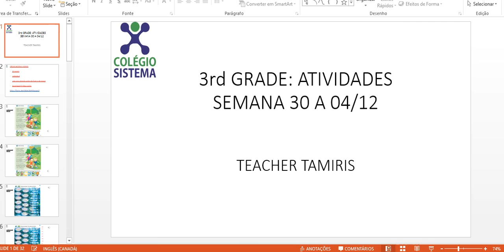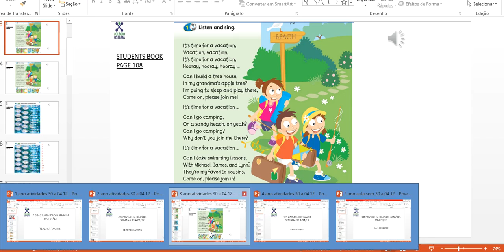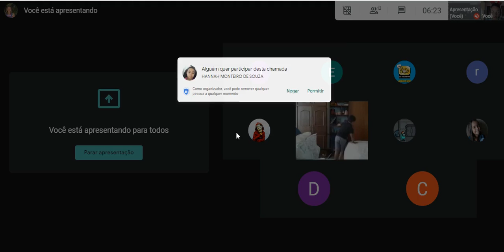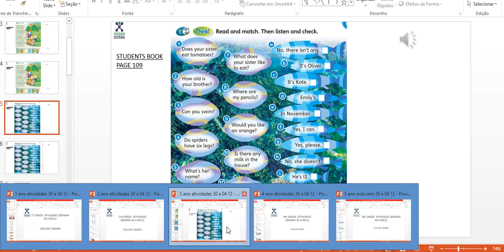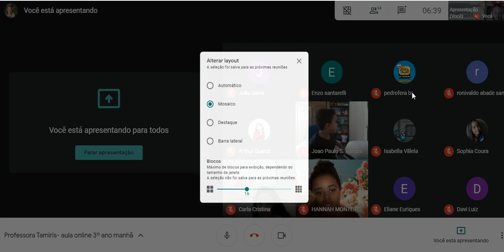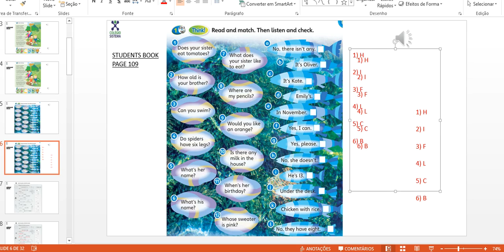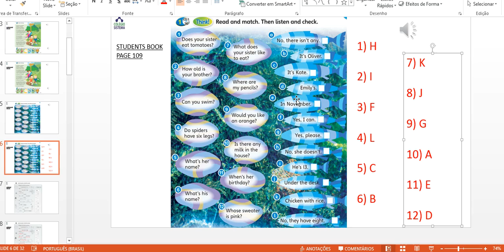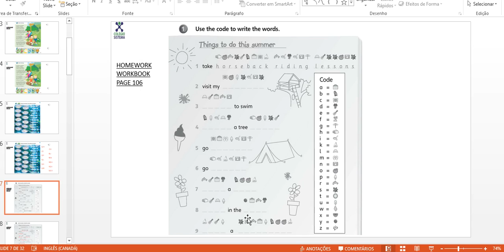02/12 - INGLÊS (PROGRAMA BILÍNGUE)- 3º ANO MANHÃ- PROFA. TAMIRIS